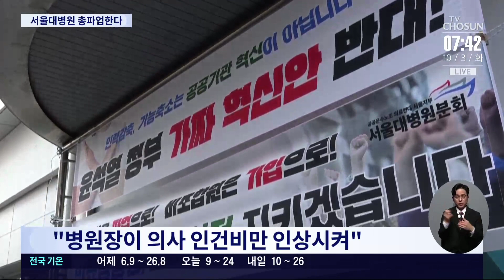서울대병원 노조, 11일 총파업 예고…"의사 인건비만 올리나"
민주노총 소속 서울대병원 노동조합 이 오는 11일 총파업 을 예고했습니다. 병원이 의사들의 임금 인상에만 주력한다는 이유에서인데, 파업이 다른 병원으로도 확산될지 의료계가 촉각을 곤두세우고 있습니다.